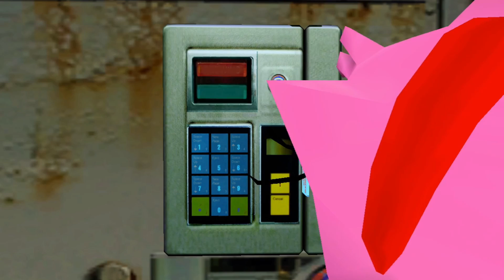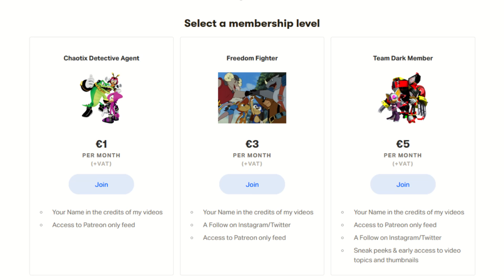Why Amy Rose is Important - A Character Analysis of Amy Rose Ahead of Sonic Frontiers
Amy Rose is AWESOME! Right?...RIGHT?! OK, no matter what your answer to that question might be, just hear me out! Amy Rose, is one of the most important characters in the entire Sonic the Hedgehog series!

Is anybody else SICK of the "Sonic the Hedgehog's stupid friends" narrative? Well I certainly am! And today, we'll be covering another character in the series who was on the road to achieving huge success, only to have her potential completely squandered. That's right! It's our girl Amy Rose's turn to get the Ace Card Gaming Character Analysis Treatment! Games media and series detractors have been attempting to gaslight us for well over a decade now that Sonic's friends have done nothing but hold the series back. With some "journalists" even going as far as trying to say the Sonic Series itself was NEVER good! Well I'm here to confirm that is complete and total nonsense! And what better way to make my argument than a YouTube series going into insane detail on why each and every supporting Sonic character is important to the series?!

Miles Tails Prower, Knuckles the Echidna, Shadow the Hedgehog, Metal Sonic, E102 Gamma, Rouge the Bat, E123 Omega, Silver, Blaze the Cat, Dr Eggman, and the star of this video, Amy Rose, were all important characters. Crucial to the series, and the deeper, Shonen style stories fans are desperate to see make a return!

Of course, there are many more than the ones I've just mentioned, and we will get to ALL of them in time! But for now, let's take a trip through 30 years of games, and check in on the girl everyone love-hates!, Amy Rose! With Sonic Prime, Sonic Origins and Sonic Frontiers on the horizon, and Sonic Movie 3 coming too! Let's first go back to it all began for Amy, and pray to the Sonic Gods that Sonic Frontiers finally returns Amy to her former glory!

Sonamy? Shadamy? Meamy? Youamy? Regardless of your shipping preferences! Let's pay Amy Rose our respects in this deep dive character analysis. An Amy Rose Video Essay!